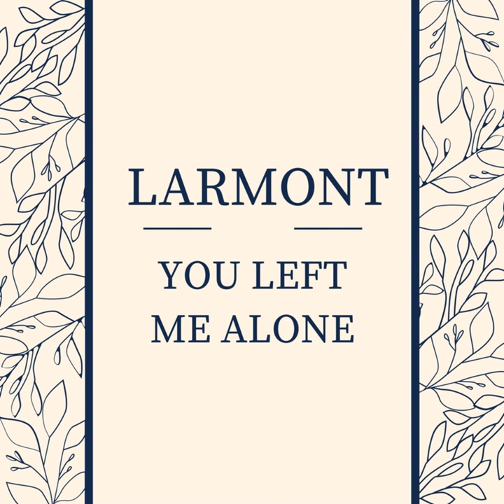You Left Me Alone (Instrumental)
You Left Me Alone (Instrumental) · Larmont · Anthony "Larmont" Wiggins

You Left Me Alone

Music  Publisher: Wiggins Music Group Worldwide Inc.